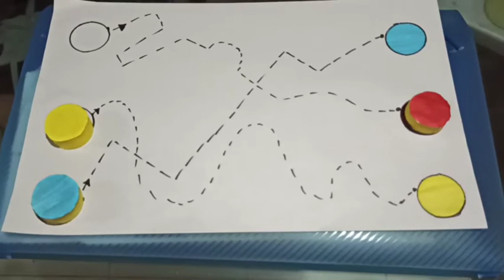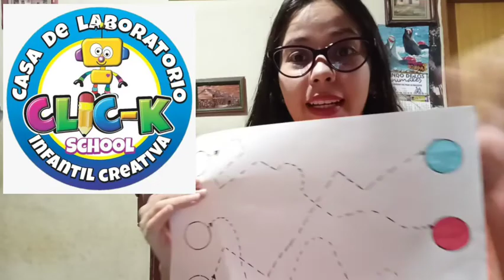Jardín K-4 🤹🏻‍♀️🤖 Writing Class 📝 9 de junio 💓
🔖Good morning ☀️ mis niños 🧒🏻 y niñas 👧🏻 a continuación les comparto un vídeo 🖱️ súper divertido de nuestra clase de Escritura 📝

🔖Vamos todos a bailar y cantar la canción "Soy una serpiente 🐍"🎶🎵 👏🏻 y nos divertiremos mucho 🎡 realizado nuestra espectacular actividad "Sigue el camino correcto"🧩✂️🥢🌠🖥️📲🔖 💙 🙌🏻

¡Vamos todos a aprender! Porque estamos a clic del conocimiento💚

Estamosaunclic-kdetuhogar. 🖱️🏡